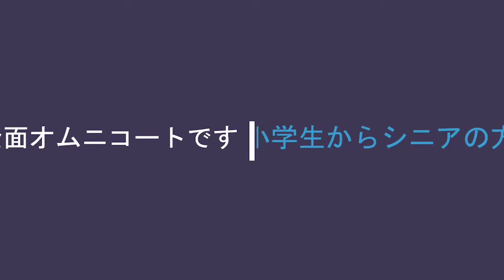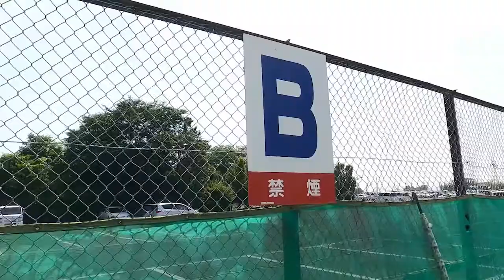壬生町総合運動場テニスコートからお届けいたします。